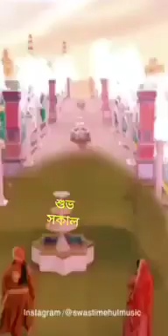Mitra aise hone chahiye